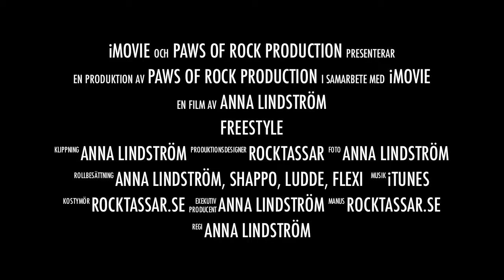Rocktassar - Freestyletrailer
Gå en kurs i freestyle eller trix hos Rocktassar! Läs mer på rocktassar.se  -  se kurser.